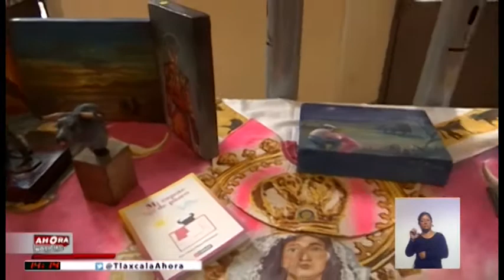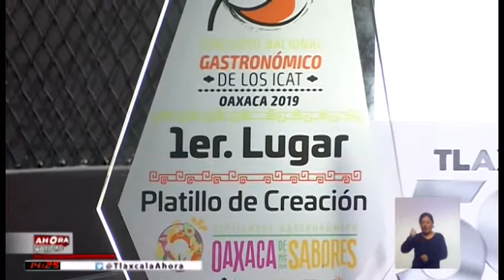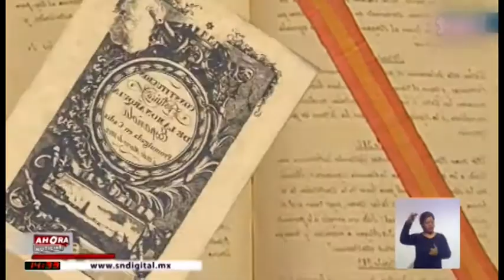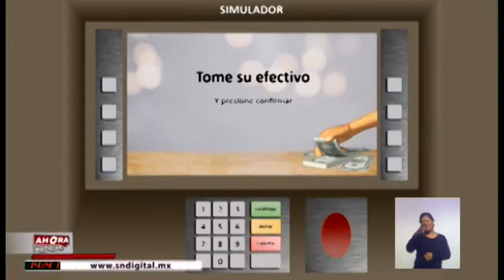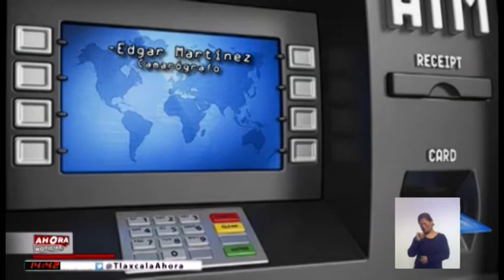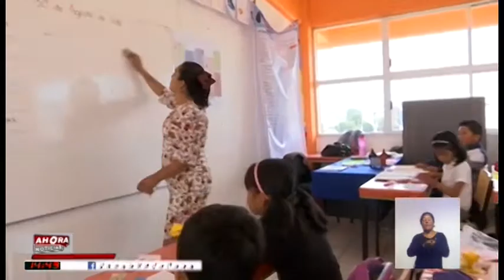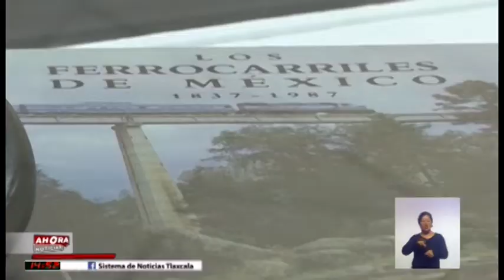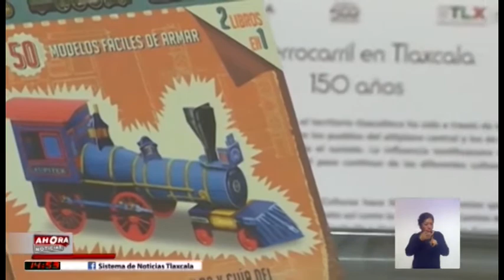NOTICIERO EMISIÓN VESPERTINA 09 DE SEPTIEMBRE 2017